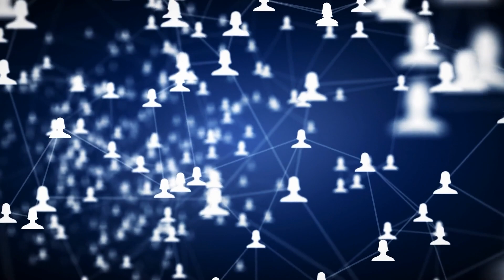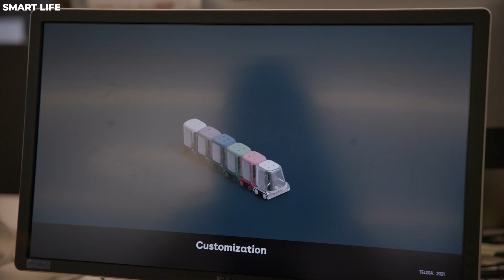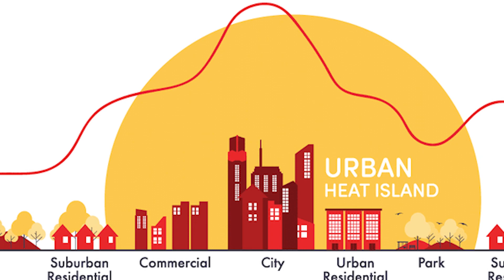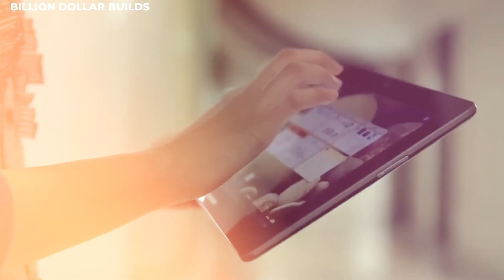Telosa Marc Lore $ 400 Billion Futuristic City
🏙️ Explore Telosa: The Utopian City of the Future

🌆Welcome to the future of urban living! In this video, we dive into the groundbreaking concept of Telosa, a proposed utopian city envisioned by American billionaire Marc Lore. About Telosa:Telosa is not your average city; it's a visionary project with a mission to reshape urban living as we know it. Initially announced in September 2021, this city aims to be home to 5 million people by 2050, with the first phase accommodating 50,000 residents. But where will it be located? Initially, the planners considered cheap land in Appalachia or the American West desert.

 🌄🧐 The Name "Telosa":The name Telosa derives from the Ancient Greek word "telos," which means "purpose." And purpose is at the heart of this city's mission! 🏗️🏙️ Planning the Future:Marc Lore, former Walmart U.S. eCommerce president and mastermind behind Telosa, envisions a "city of the future" built on a reformed version of capitalism. He calls this philosophy "equitism," a new model where wealth is created and shared fairly among citizens. Lore's vision for the city is captivating, to say the least!

🌍🏢 Architectural Brilliance:To bring Telosa to life, Lore enlisted the expertise of the renowned architectural firm, Bjarke Ingels Group, owned by Danish architect Bjarke Ingels. Together, they are crafting the master plan for this futuristic city.

🏗️🏞️ Futuristic Features:Telosa promises to be a "15-minute city," where everything you need is within a 15-minute commute from your home. Fossil fuel-powered vehicles won't have a place here; instead, the city encourages walkability and the use of scooters, bicycles, and autonomous electric vehicles. 🚲⚡🏢 Equitism Tower:One of Telosa's most exciting features is the "Equitism Tower." This massive skyscraper will serve as a beacon for the city, boasting space for water storage, aeroponic farms, and a photovoltaic roof. 🏙️🌿🏠 Land Ownership:Telosa's approach to land ownership is rooted in Georgist principles, inspired by political economist Henry George's ideas from his 1879 book, "Progress and Poverty." Under these principles, residents share ownership of the land under a community endowment, promoting an inclusive and fair society. 🏡🤝Join us on this journey into the future as we explore the remarkable concept of Telosa, a city built with purpose, equality, and sustainability in mind. 🌆🔔

💼 Business Inquiries and Contact• For business inquiries, copyright matters or other inquiries please contact us at: ❓If you have any concerns regarding the use of certain clips in our video, please don't hesitate to contact us. We are more than willing to collaborate and find a solution that works for both parties. We believe it's a win-win situation, as you will receive proper credit and exposure, while we create an amazing video. However, the use of such material is solely for informational and entertainment purposes. This constitutes a 'fair use' of any copyrighted material as provided for in Title 17 U.S.C. section 106A-117 of the US Copyright Law.⚠️ Copyright Disclaimers:• This video could contain certain copyrighted video clips, pictures, or photographs that were not specifically authorized to be used by the copyright holder(s), but which we believe in good faith are protected by federal law and the fair use doctrine for one or more of the reasons noted above.⭐ For any copyright inquiries, please contact us